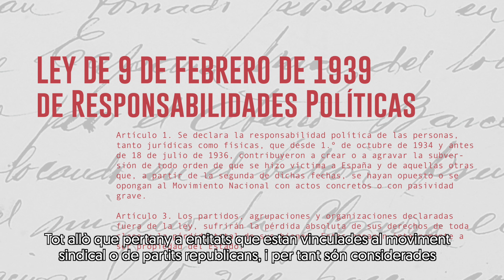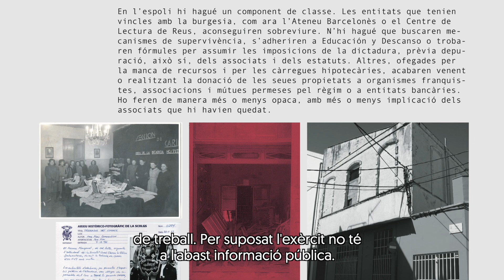Quan s'enduen el país: l'espoli franquista als ateneus de Catalunya - Revista Ateneus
La Comissària de l'exposició 'Quan s'enduen el país', Neus Moran, explica a la revista Ateneus l'espoli patrimonial franquista al moviment associacionista a Catalunya. Gairebé 300 edificis arreu del país van ser espoliats a entitats vinculades al moviment sindical o de partits republicans per aprovisionar el nou estat.